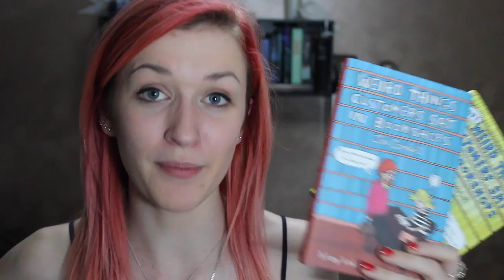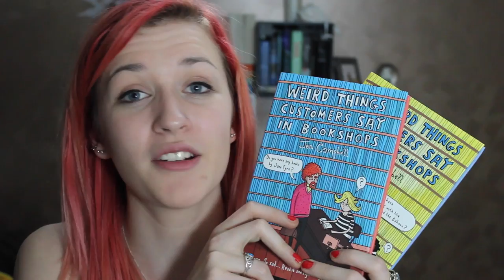WEIRD THINGS CUSTOMERS SAY IN BOOKSHOPS by Jen Campbell | BOOK REVIEW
*Spoiler free book review of Weird Things Customers Say in Bookshops and MORE Weird Things Customers Say in Bookshops*

Something Old by Broke For Free